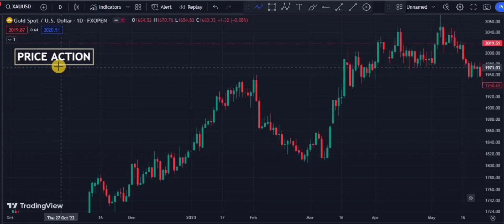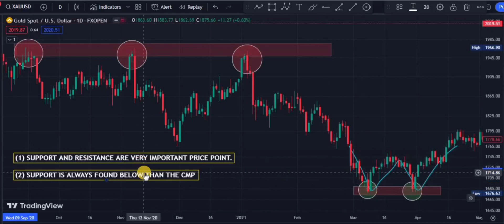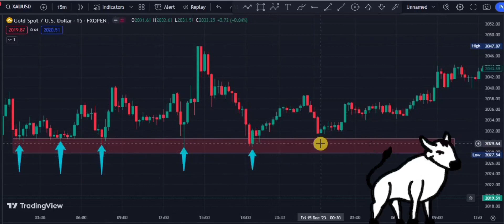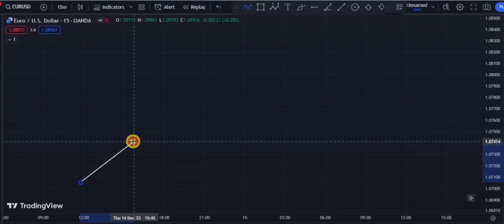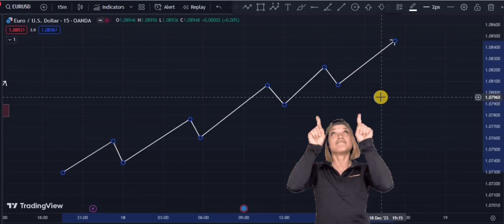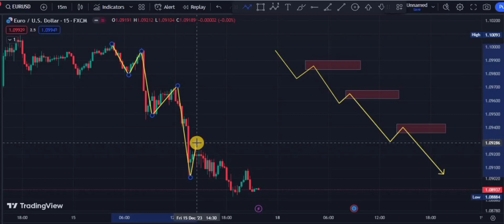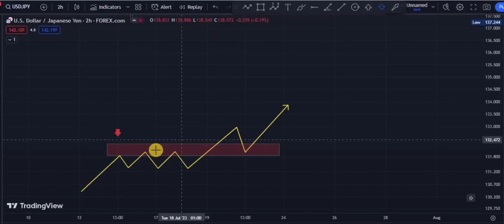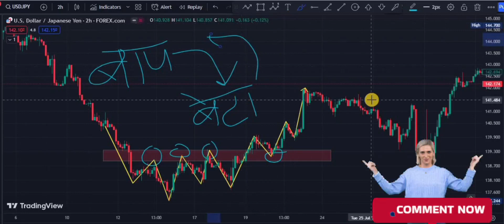Advance Price Action | Secret Of PriceAction Support and Resistance Strategy | Raja Portly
This video Describes Price Action Secret Strategy and Support Resistance that will help for Stock Market or Forex trading or Crypto Market

Partner code for Exness 👇👇

skgpv1mfkh

One of the Best Book on Price Action: --

Open your Free Trading and Investment Account in 3 easy steps:
1️⃣ Download Angel One app 📲
2️⃣ Complete KYC 🪪
3️⃣ Start your Investment Journey 💰📈

T&C Apply